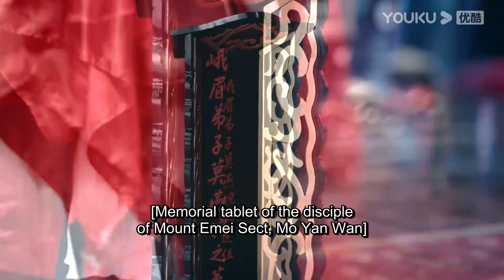Ah Xiang first meets Cao Weining, Lao Wen turns Ah Xu into his wallet | Word of Honor | YOUKU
★36 Episodes

Zhou Zishu got himself Nails of Seven Torments to be free from the Court | Word of Honor | YOUKU